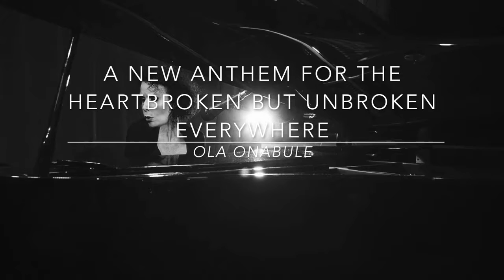'The Evidence Suggests' teaser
Little teaser for 'The Evidence Suggests' from Black, White and a Little bit of Grey.

'A new anthem for the heartbroken and unbroken everywhere' Ola Onabule